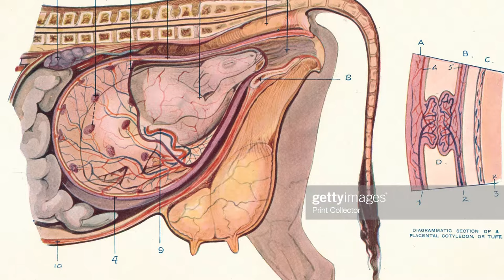Gaaye Bhains Kee Jer Giraane Ki Dawa | Desi Formula Cow Buffalos Plenceta Solution | Easy Solution 👌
contact freely For Farm & cattle video shoot 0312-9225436 Raza (Multi Talented Pakistan)

جیر رک جانے کا دیسی علاج
udder,Wandaforcowsandbuffaloes,
howyomakewandaathome,animalfeed
managementofretainedplacenta,
how to remove cove cow plascenta,
placental abnormailties,
adherent placenta
# placental removal,
jair removal,
to remove placenta,
placentasalmon ku rukti ha,
rukny ki waja,
placentasalmon and buffaloes,
jaiexam kesay nikalty ha,
nikalny ka tareeqa,
kb nikalty ha,
important steps in manual removal of placenta,
manualidades removal of placenta
homemade Treatmet for the Expulsion of Placenta in Cows and buffaloes
islam dairy farming a profitable business in india
, is dairy farming profitable in pakistan
to remove cow placenta,
to remove cove cow plascenta,
. retentions of placenta in cows,
 how to remove placenta in animals,
Animals care & breedings tips,
jear nikalny ky tareka,
how to revove placenta in every animals,
jer nikalne ka tarika
bhains ki jer girane ka tarika,
gay ki jer girane ke liye kya kare,
gay ki jer girane ka formula,
bhains ki garane ka dasi upay,
bhains ki jer girane ka dasi nuskha,
gay ki jer nikalne ke upay,
gay ki jer girne ki dava,
bhains ki jer kaise nikale,
buffalo ki jer kaise nikale,
bhains ki jer ka tarika,
buffalo ki jer girane ki dava,
cow ki jer girane ke upay,
bhains ki jer nikalna,
cow ki jer kaise nikale,
retention, medical animation,
Retention of Placenta,
retention of placenta in cow,
intas animal health care,
intas veterinary medicine,
intas pharma veterinary products,
cow veterinary,
cow veterinarian,
animal health,
retention of placenta in bovine,
Uterine Wash in Cow,
How to remove a cows placenta,
intas veterinary product
भैंस की जेर गिराने के उपाय,
 गाय की जेर गिराने के तरीके,
 bhains ki jer girane ki dawa,
pashu palan ki jankari hindi mai,
 पशु की जेर गिराने का उपाय,
पशु पालन,
 cow treatment in hindi,
 how to remove cow placenta,
 पश पालन,
Farming leader,
 Ciw ka jer,
 Goat ka jer,
Gaay ka jer,
Pashu ka jer,
Bhains ka jer,
 गाय की जेर गिराने के उपाय,
 Jer girane ka,
Horse ka jer,
Dog ka placenta,
Dog ka jer
 पश पालन,
पशु की जेर गिराने का उपाय, पशु पालन
Dr waseem Bukhari DWB
Placental
Placenta Remover
Jair Remover

This Video is Non Promotional, This video is Created only to Provide Educational awareness, This Channel and YouTube are Not Responsible for any profit or Loss in any kind of Business.